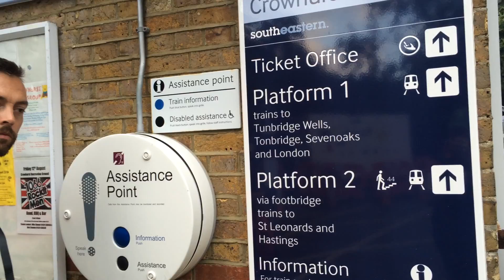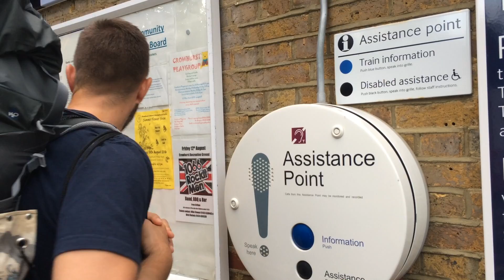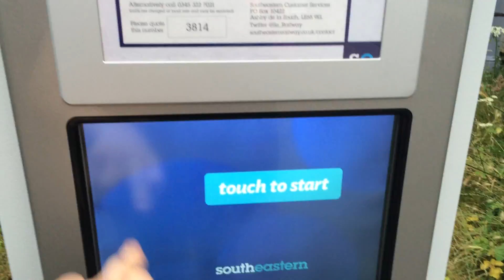Seeking Help at Crowhurst Station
What happens when you try to buy a ticket but the machine only accepts card payment?